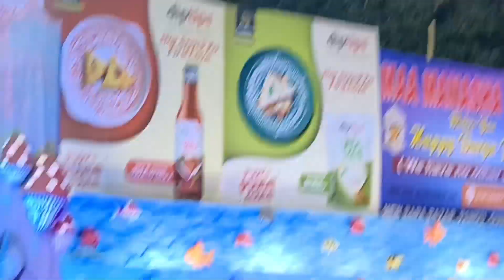Assam er duga pujar🙏🙏 Saptami, Ashtami,Navami, Dashami kichu movement(আসাম এর দুর্গা পূজা)🙏🙏